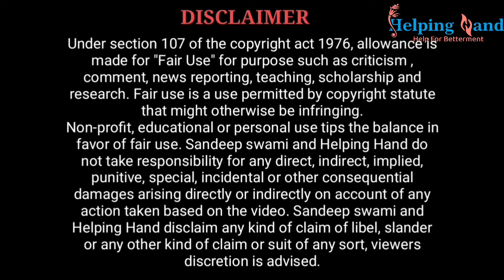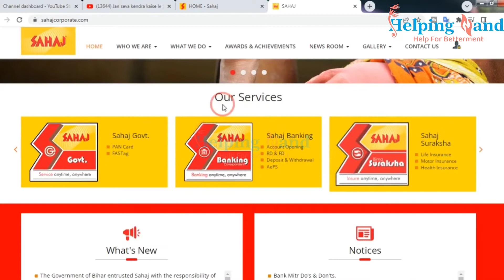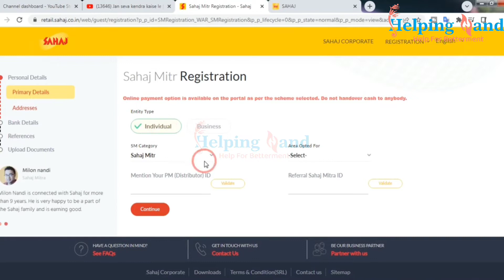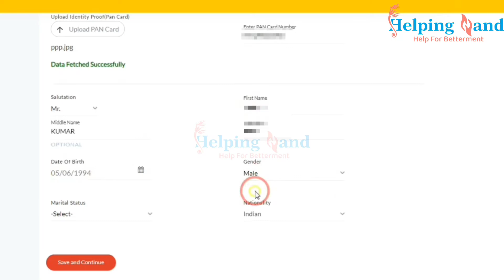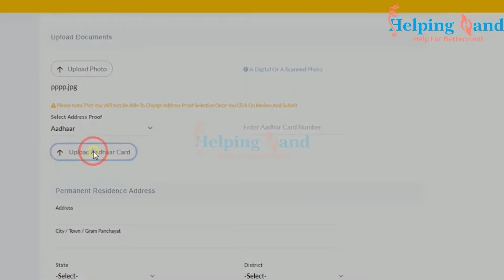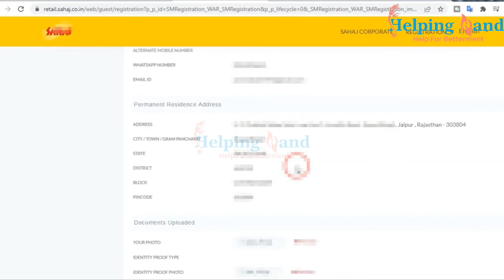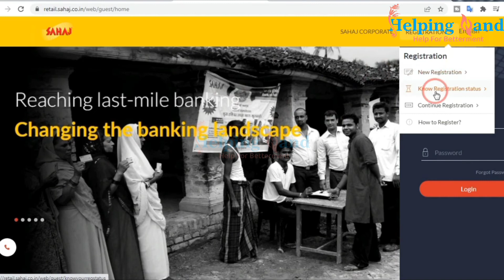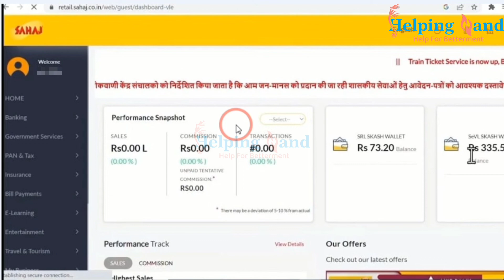जनसेवा केंद्र कैसे ले 2023 | सहज जनसेवा केंद्र रजिस्ट्रेशन कैसे करे | How To creat Sahaj janseva id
Hello,

आज की विडियो में आपको बताने वाला हू कि जन सेवा केन्द्र कैसे ले किस तरह से इसकी आईडी पासवर्ड मिलेंगे वो भी बिलकुल फ्री में पूरी जानकारी इस वीडियो में